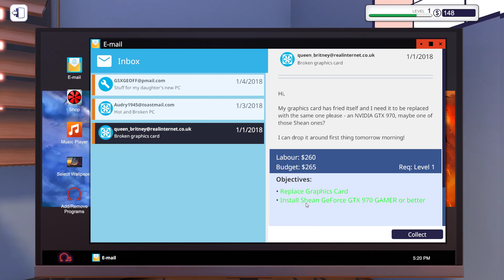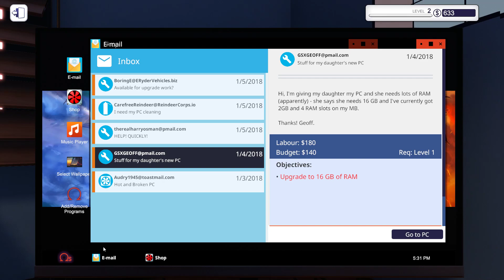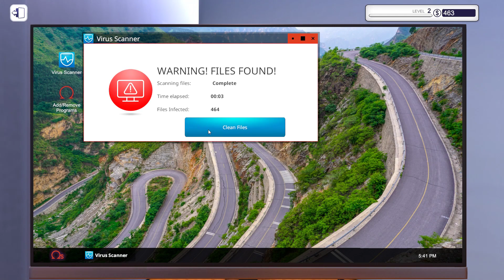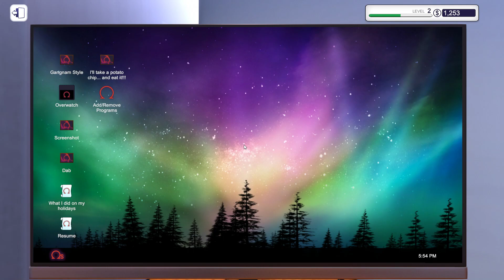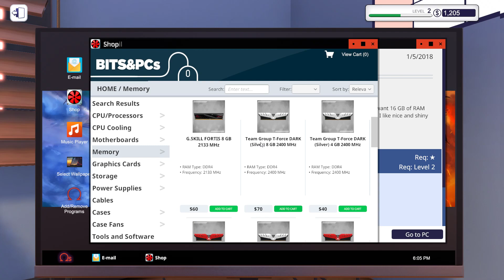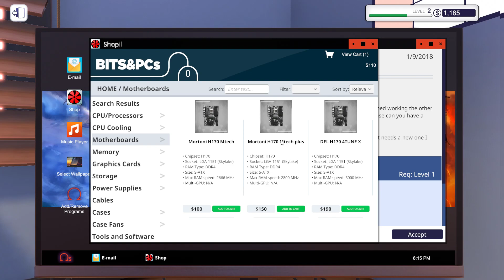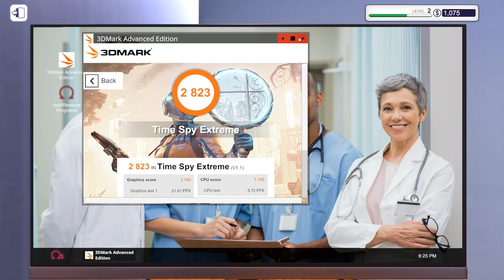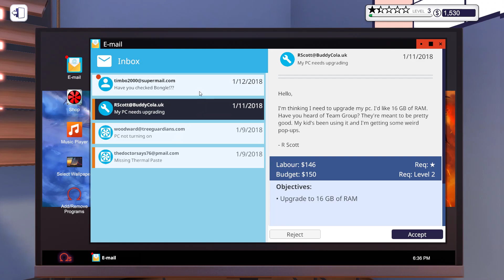Season 1 Ep 2 Pc Building Simulator with lindberg channel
Season 1 Ep 2 with Building Simulator with lindberg channel